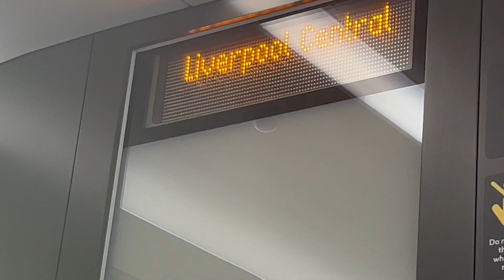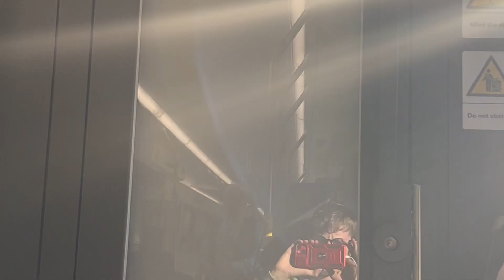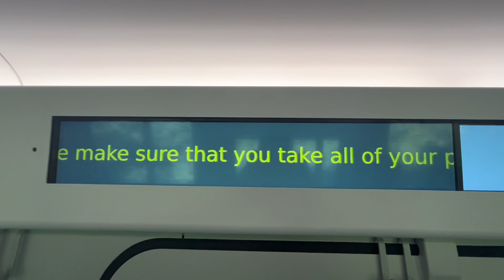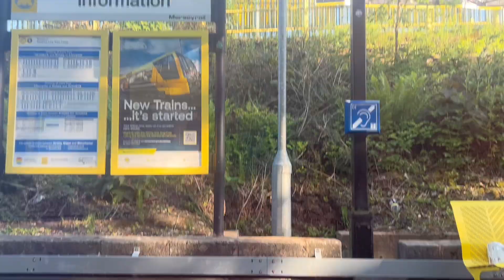*LATE UPLOAD* first time on a class 777!!!